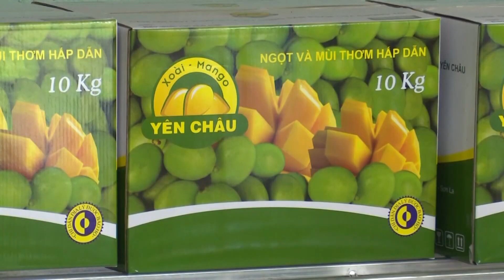TIÊU CHÍ MỚI ĐÁNH GIÁ SẢN PHẨM OCOP